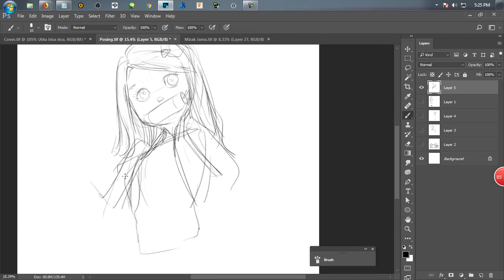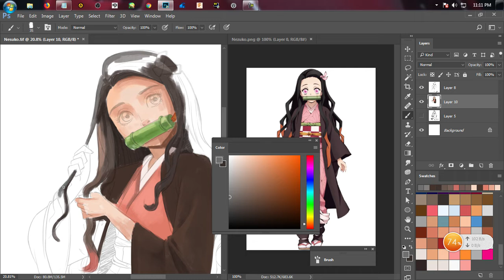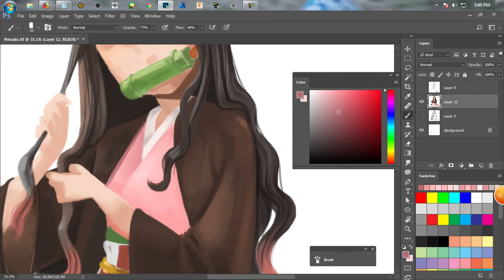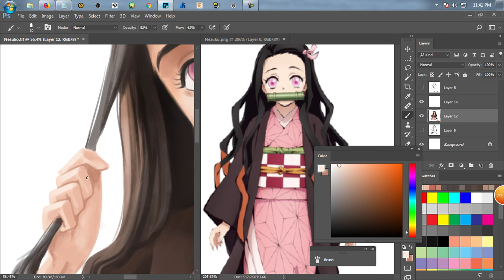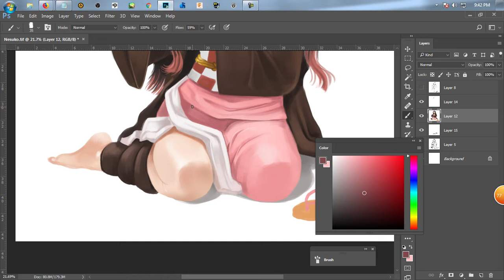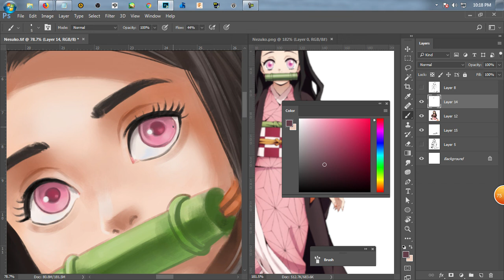Nezuko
Timelapsed digitalpainting of Nezuko from kimetsunoyaiba